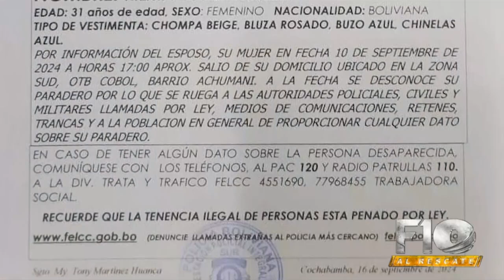¡Estamos en busca de Rilma! Personas Desaparecidas 👤 Rilma López Núñez – 31 años.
¡Estamos en busca de Rilma!

Personas Desaparecidas

👤 Rilma López Núñez – 31 años.

Desapareció el martes 10 de septiembre de 2024, en el barrio Achumani, zona Sud – Cochabamba.

📞 Cualquier información comunicarse al 77968455.